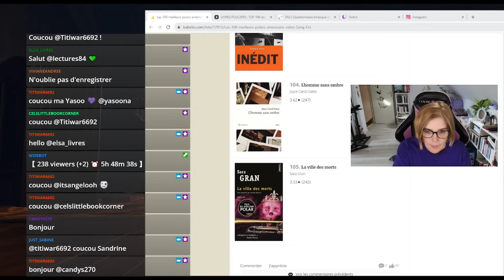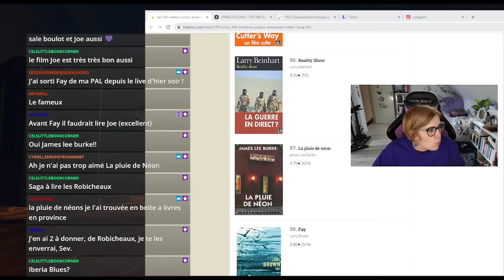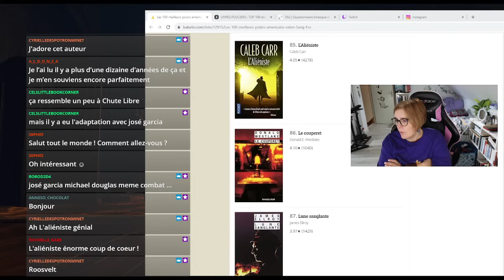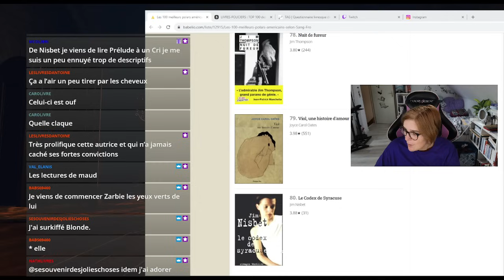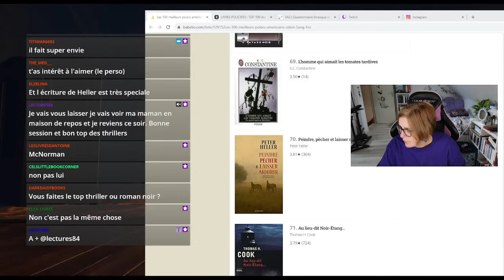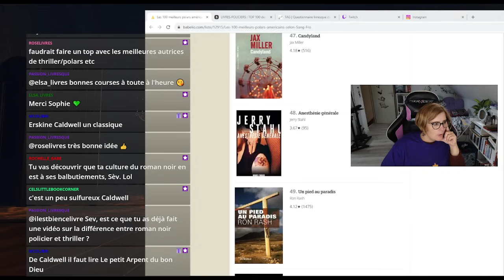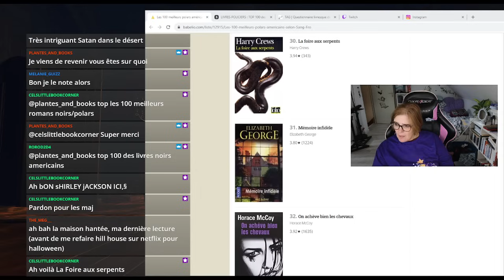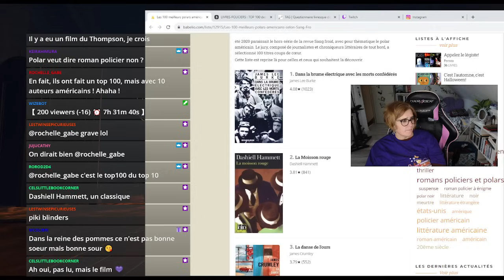TOP 100 : Roman noir US ( + qq polars ... )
Ma wishlist
Mon top thriller sur amazon
Mon nouveau carnet de lecture